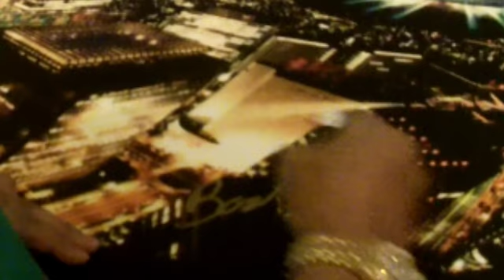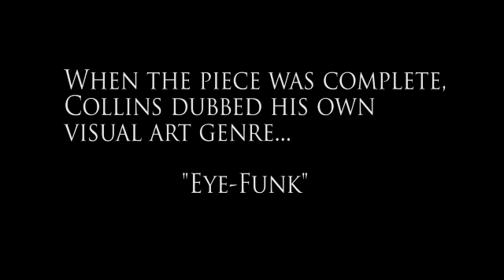Inside Eye-Funk by Bootsy Collins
A short documentary about 1 epic project from Bootsy Collins.